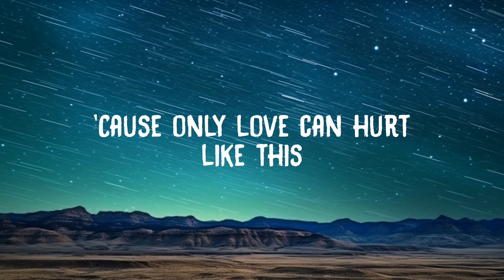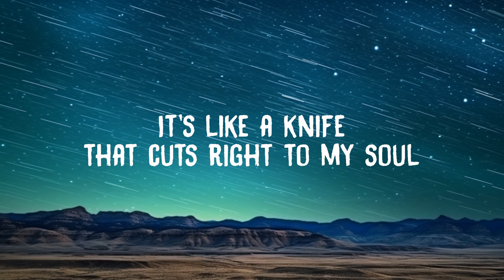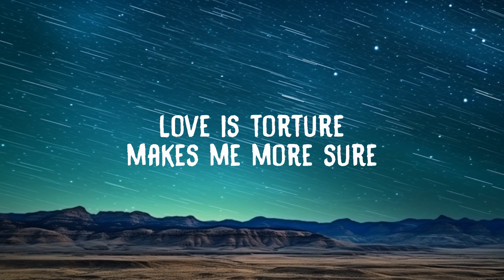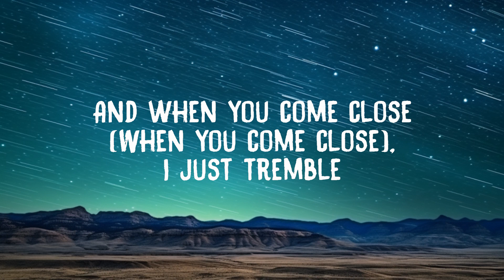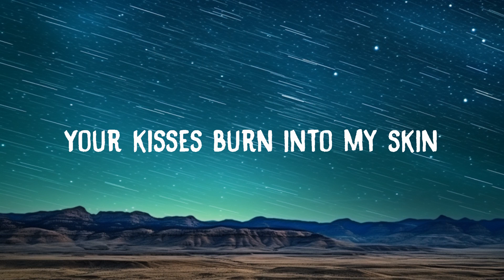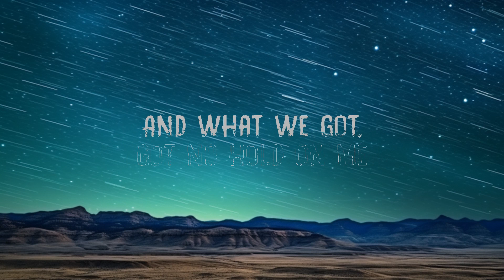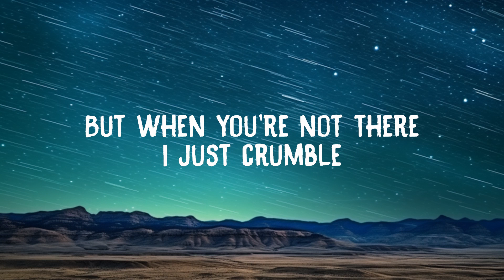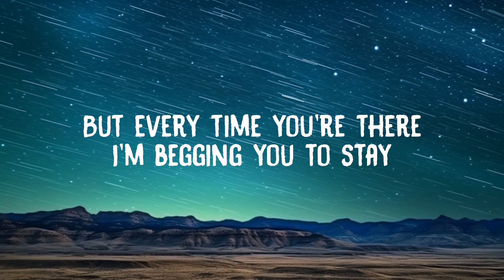Paloma Faith - Only Love Can Hurt Like This (Lyrics) | 20 Min Loop Mo Lyrics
Paloma Faith - Only Love Can Hurt Like This (Lyrics) [Slowed Down]

Lyrics:
Paloma Faith

Say I wouldn't care if you walked away (Oh)
And every time, every time you go (Oh)